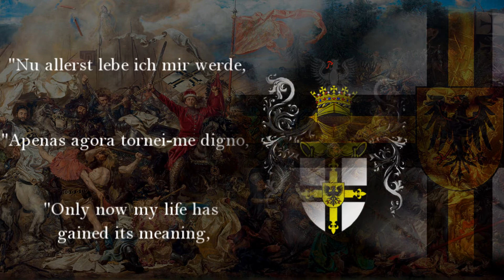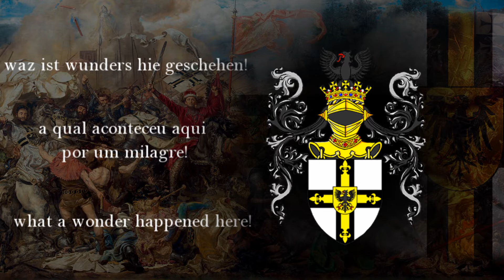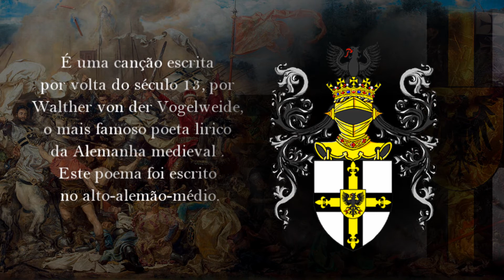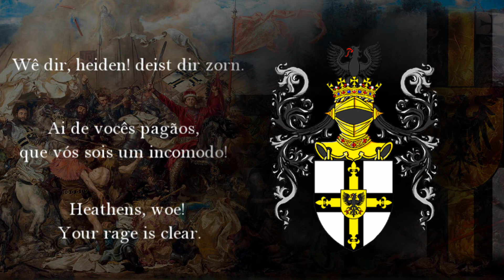Palästinalied - (Marcha dos Cruzados/March of the Crusaders) - LEGENDADO [PT/DE/EN]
É uma canção baseada em um poema feito por volta do século 13, por Walther von der Vogelweide, o mais famoso poeta lirico
da Alemanha medieval . Este poema foi escrito no alto-alemão-médio.

This is a song written in the early 13th century by Walther von der Vogelweide, the most celebrated German medieval lyric poet. The poem is written in Middle High German.

Das Palästinalied ist ein ton von Walther von der Vogelweide. In poetischer form thematisiert es die Teilnahme an einem Kreuzzug und stellt die religiöse Bedeutung des Heiligen Landes aus christlicher Sicht dar. Überliefert sind 13 Strophen in mittelhochdeutscher Sprache.

A imagem de fundo retrata a Batalha de Grunwald, em uma das épocas que a Ordem dos Cavaleiros Teutônicos era mais poderosa, porem, logo após tal conflito, a Ordem foi massacrada no campo de batalha.

Peço perdão pelos erros de tradução, aceito sugestões de novas canções.

Traduções em português feitas por: Iniciativa Condor

Salve Maria!